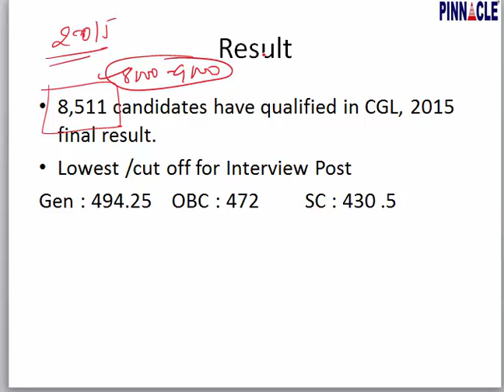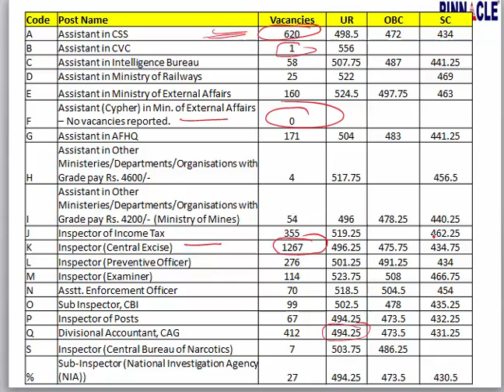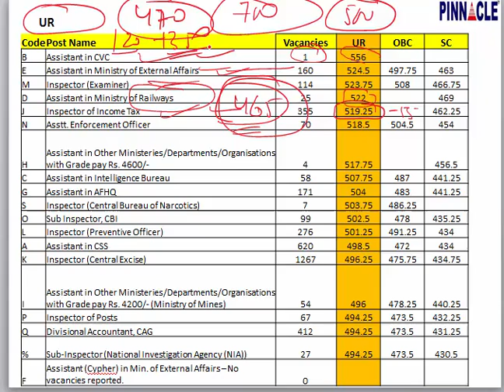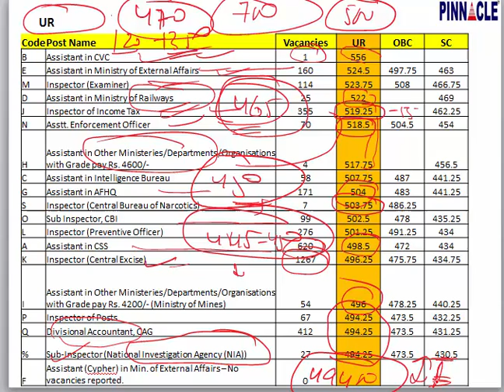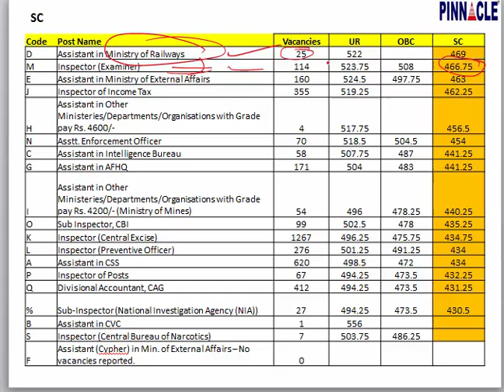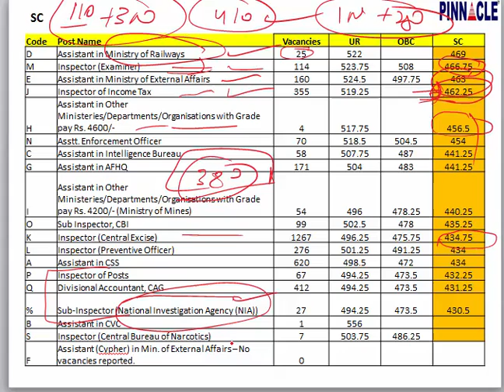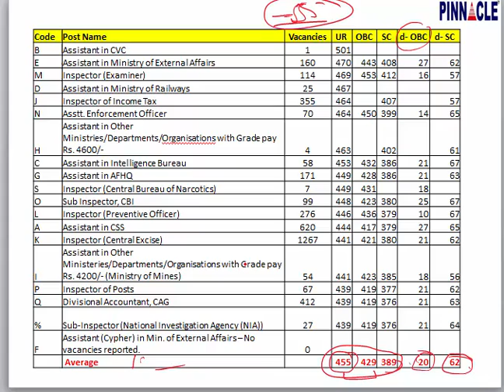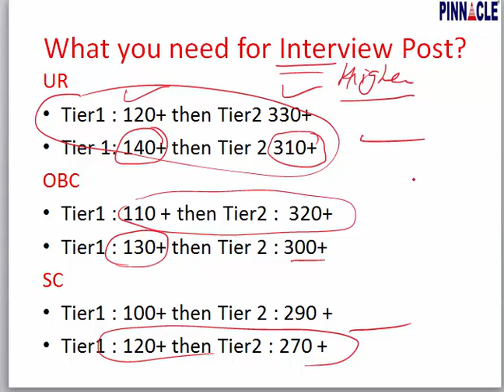SSC CGL 2015 result analysis Interview Posts by Baljit Dhaka in Hindi medium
SSC CGL 2015  result analysis I Interview Post I Hindi medium
Advance math
Trigonometry
Mensuration
Algebra
Geometry
DI
Data interpretation
Ssc cpo
Ssc chsl
Classification
Distance and Direction
Missing Number
Coding - Decoding
Syllogism
Venn diagram
Blood Relationship
Cubes and Dice
Scheduled Time/Day/Date/Year
Counting of figures
Paper cutting
Embedded figure
Water images
Sitting arrangement
Nouns
Articles
Question Tag
Narration
Tenses - Present
Tenses- Past Indefinite
Tenses- Future
Tenses: Past continuous Tense
Tenses: Future Continuous Tense
Tenses : Future Perfect Continuous
Tenses : Past Perfect Continuous
Tenses: Past Perfect tense
Tenses: Future Perfect Tense
Tenses: Present Perfect Continuous
Tenses : Present Perfect tense
Adjective
Active / Passive ( Voice)
Conditional sentences
Spot the Error
Pronouns
Conjunctions
Fill in the blanks (exercise)
Adverb
Preposition
Comprehension
Vocabulary improvement
English syllabus
Preamble
Union and Its Territories
Citizenship
Fundamental Rights
Vice President
Prime Minister
Council of Ministers
Parliament
Geography
Economics
Government: Budget and Economy
Chemistry

History
Prehistoric and Indus Valley Civilization
Vedic Age
Jainism
general science